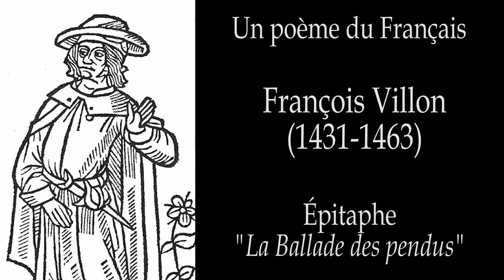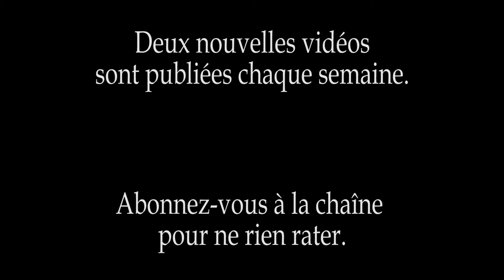VILLON - La Ballade des pendus (ft. BACH & VERECHTCHAGUINE) - Triptyque #66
Poème de François Villon (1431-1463)

Epitaphe ou "La Ballade des pendus"

Frères humains, qui après nous vivez,
N’ayez les coeurs contre nous endurcis,
Car, si pitié de nous pauvres avez,
Dieu en aura plus tôt de vous mercis.
Vous nous voyez ci attachés, cinq, six :
Quant à la chair, que trop avons nourrie,
Elle est piéça dévorée et pourrie,
Et nous, les os, devenons cendre et poudre.
De notre mal personne ne s’en rie ;
Mais priez Dieu que tous nous veuille absoudre !

Se frères vous clamons, pas n’en devez
Avoir dédain, quoique fûmes occis
Par justice. Toutefois, vous savez
Que tous hommes n’ont pas bon sens rassis.
Excusez-nous, puisque sommes transis,
Envers le fils de la Vierge Marie,
Que sa grâce ne soit pour nous tarie,
Nous préservant de l’infernale foudre.
Nous sommes morts, âme ne nous harie,

La pluie nous a débués et lavés,
Et le soleil desséchés et noircis.
Pies, corbeaux nous ont les yeux cavés,
Et arraché la barbe et les sourcils.
Jamais nul temps nous ne sommes assis
Puis çà, puis là, comme le vent varie,
A son plaisir sans cesser nous charrie,
Plus becquetés d’oiseaux que dés à coudre.
Ne soyez donc de notre confrérie ;

Prince Jésus, qui sur tous a maistrie,
Garde qu’Enfer n’ait de nous seigneurie :
A lui n’ayons que faire ne que soudre.
Hommes, ici n’a point de moquerie ;
Tableau du peintre russe Albert Anker (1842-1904)

Apothéose de la guerre (1871)

Conservé à la galerie Tretyakov de Moscou.
Musique du compositeur allemand Jean-Sébastien Bach (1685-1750)

Concerto pour clavecin n° 1 (1738)
I - Allegro

Interprétation : Fulda Symphonic Orchestra
Direction : Simon Schindler